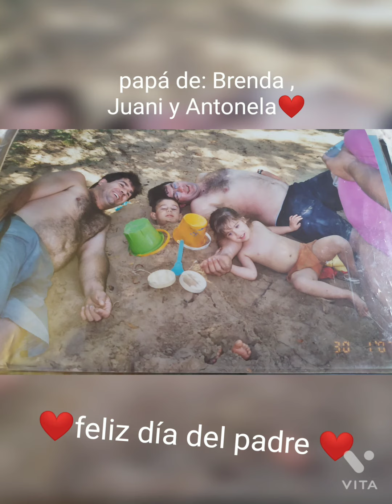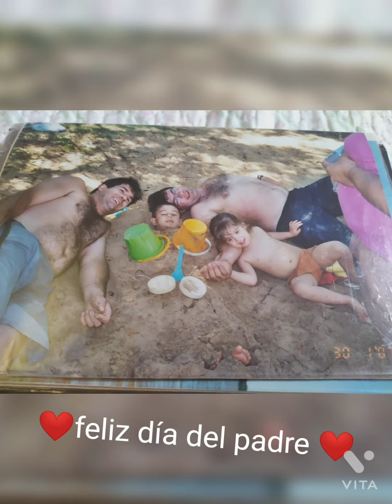*feliz día del padre a todos*20/6/2021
feliz día del padre estás fotos son de mi papá y las de mis tíos espero que les guste y es el regalo que le hice a mi papá y a mis tíos